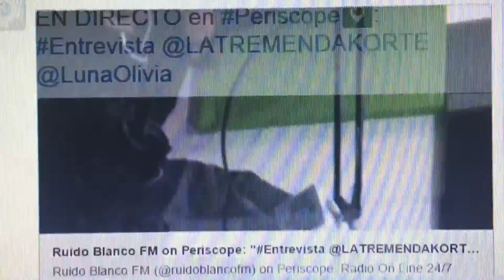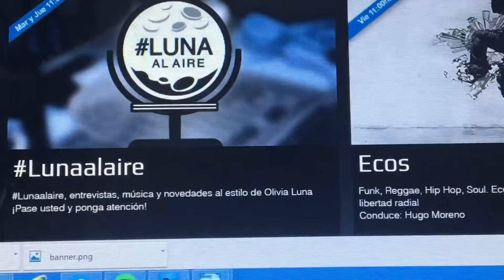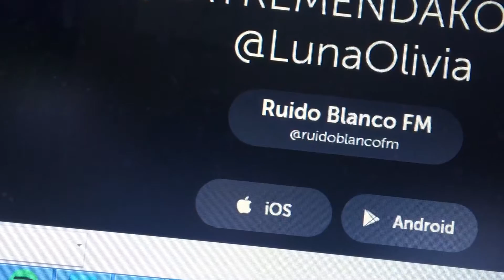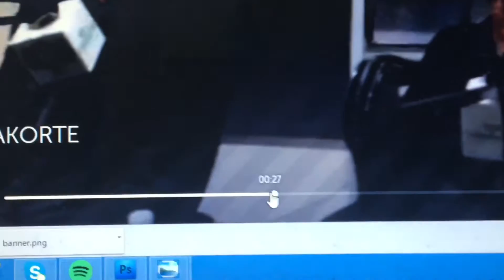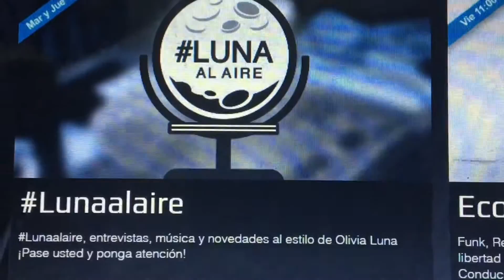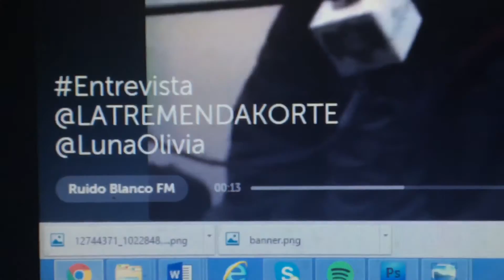LA TREMENDA KORTE Entrevista Ruido Blanco 2 de 3 - Con Olivia Luna 2 de 2